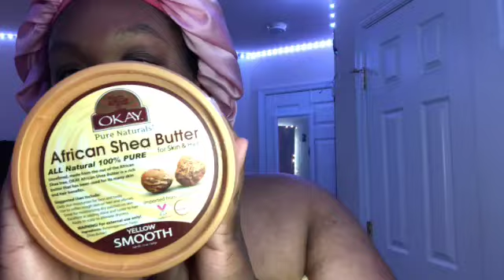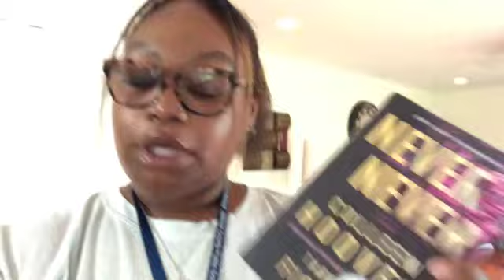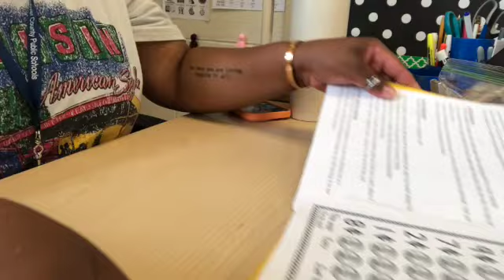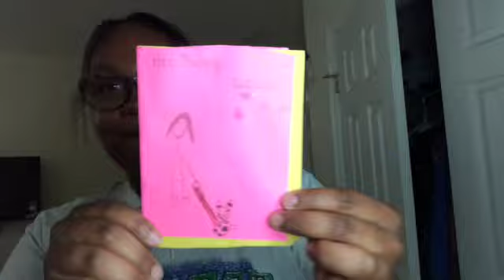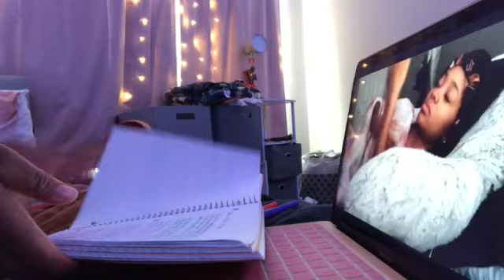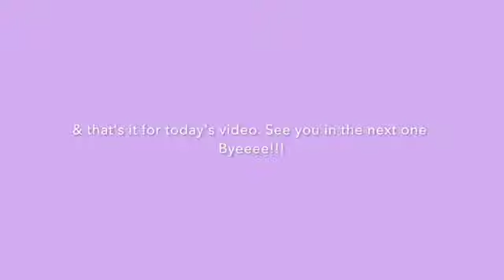Day IN MY LIFE VLOG GRWM, starbies, subsitute teaching, getting back into yt